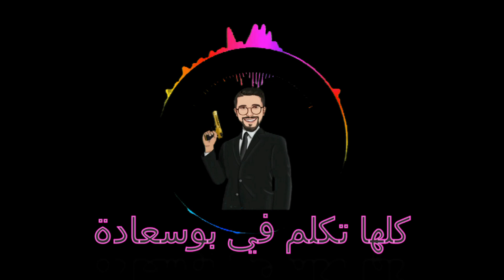🔥🔴BOUSSADA OFFICIAL SONG🔥🔴IJA AL3EB🔥🔴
لا إله إلى الله محمد رسول الله

شكراً على المشاهدة و لا تنسى الدعم 👌
❤😍 شكراً لكل من ساهم في هذا العمل

⬇⬇  إنستجرام

⬇⬇ تابع بوسعادة على

لا يهم :
BOUSSADA FF FREE FIRE
جلد سكوادات
ديو ضد سكواد
دعس سكواد
هيدشوت
خرفنة اللاعبين
جلد المقنعين
جلد الهيرو
رانكد . كلاسيك
تحديات فري فاير
شتقن فقط
افضل اللاعبين
دوناتو
اسنيد